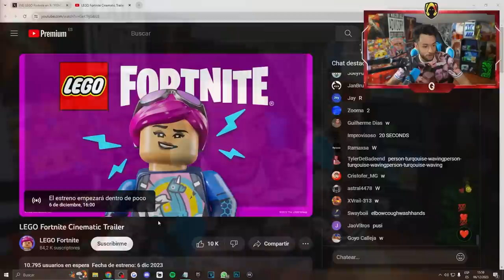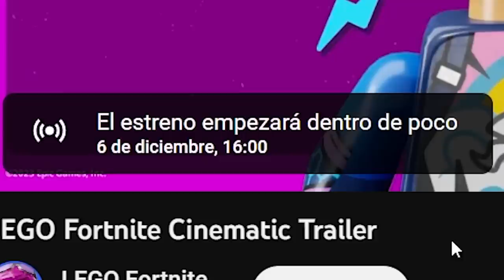REACCIONANDO A LEGO FORTNITE - TheGrefg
► ¡Sígueme!